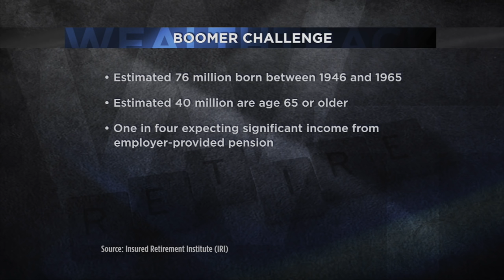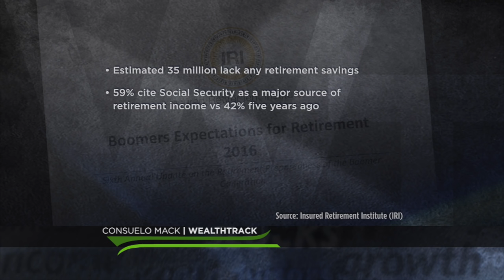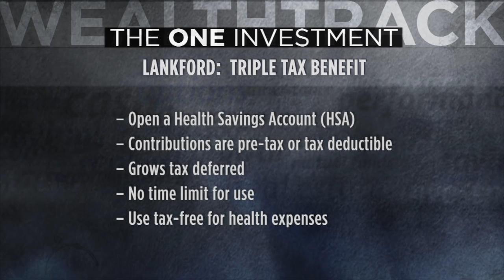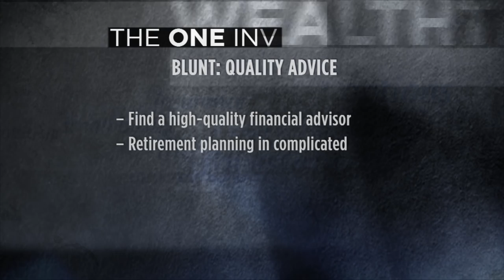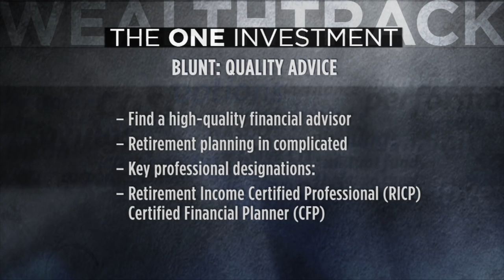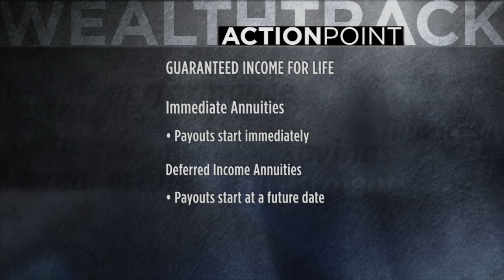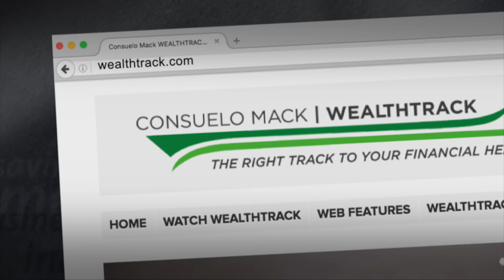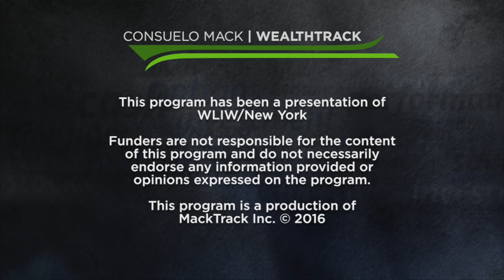Blunt & Lankford: Lifelong Income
Guaranteed income for life. Retirement experts Kim Lankford of Kiplinger’s and New York Life’s Christopher Blunt discuss strategies to avoid outliving your nest egg.  WEALTHTRACK #1243 broadcast on April 15, 2016